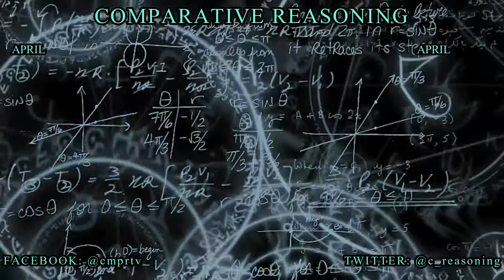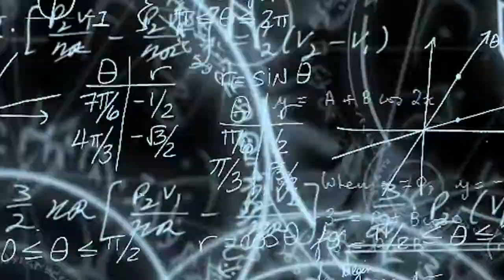Cops Kill Homeless Man in Shelter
Considering cops are shout now, shoot later, claim they had no choice; how long before people say, "the only good cop is a dead cop."?

NOVEL: "A Haven Amidst Perdition" by Sidra Owens

Follow "Comparative Reasoning"
(Atheist, Progressive, Ranting, & Clearing Fog Words)